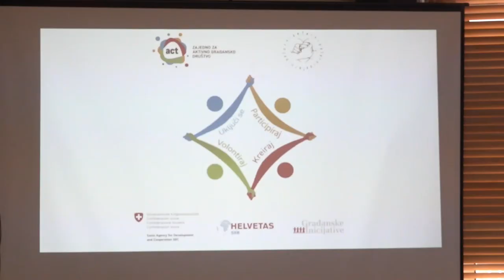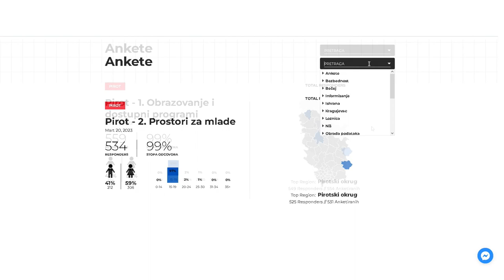RADI SE PRVA STRATEGIJA ZA MLADE U PIROTU